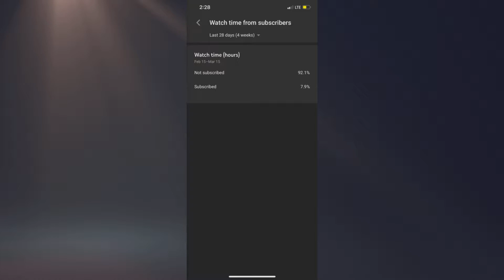I Returned To NBA 2K17 Five Years Later...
In This Video I Return To NBA2K17 5 Years Later On A PS5 (Next-Gen)

SHOUTOUT TO OSSY 4 FIRE INSTRUMENTALS🔥👆🏾!!!